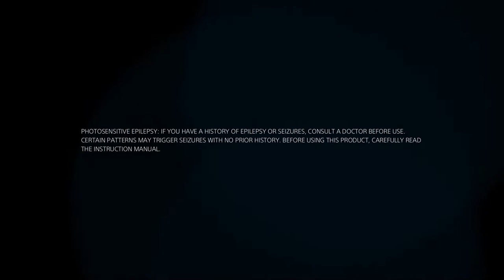வெறித்தனடா...🤯🔥 God of War Ragnarok Tamil Gameplay | Hard Mode | Prabhu Gaming Tamil 👑 [Part - 1]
God of War Ragnarok Tamil, God of War Ragnarok Tamil Gameplay Part-1 By PrabhuGaming (Hard Mode), God of War Ragnarok Tamil, God of War Ragnarok Tamil Gameplay,
God of War Ragnarok Tamil Story Gameplay, God of War Ragnarok Tamil Gameplay (Ps5)

god of war ragnarok gameplay tamil, god of war ragnarok thor vs kratos, god of war ragnarok thor vs kratos tamil, god of war ragnarok tamil gameplay,
god of war ragnarok tamil review, god of war ragnarok tamil live, god of war ragnarok tamil story, god of war ragnarok tamil dubbed, god of war ragnarok tamil reaction, god of war ragnarok tamil